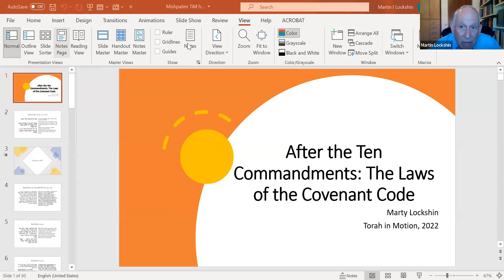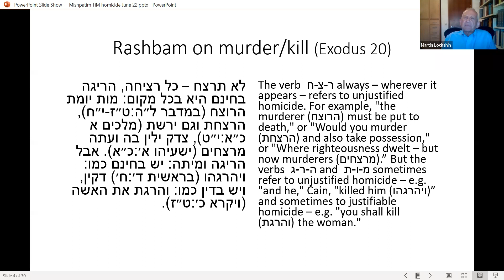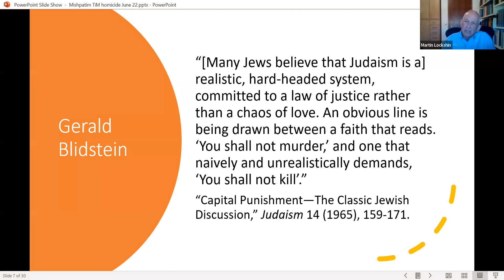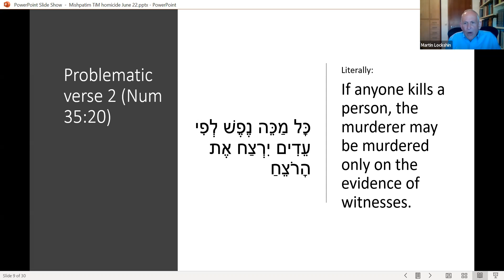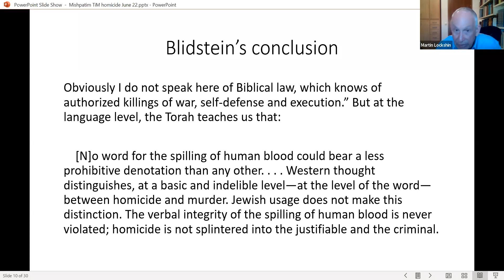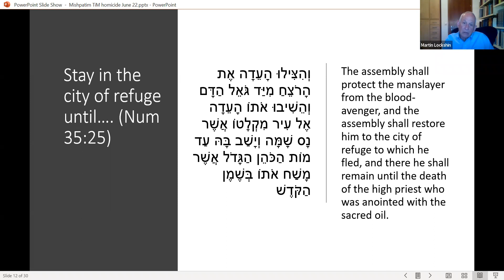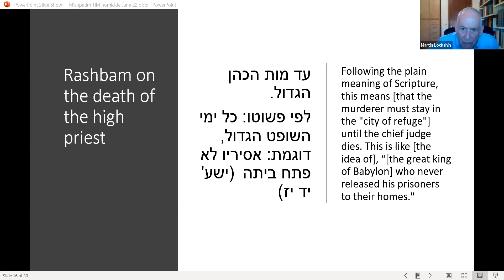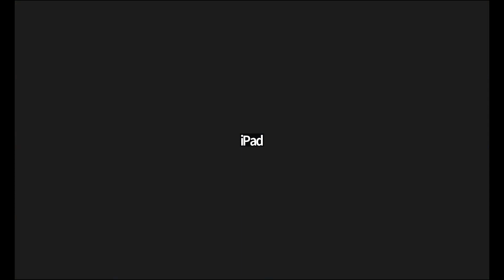After the Ten Commandments: The Laws of the Covenant Code (Part 9) || Rabbi Dr. Martin Lockshin